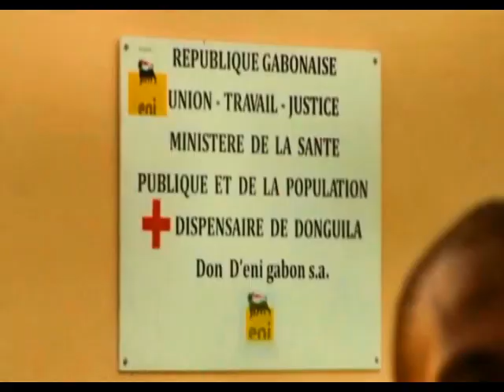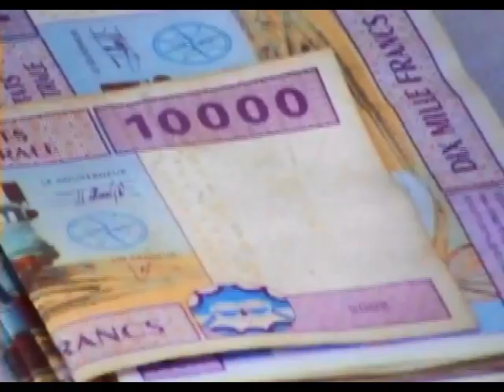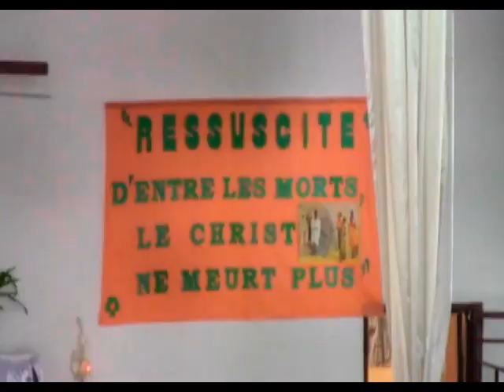Cri Du Coeur - Ndeng Ndeng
Vanité des vanités, tout est vanité. Le roi Salomon a inspiré Cri Du Coeur pour cette composition.